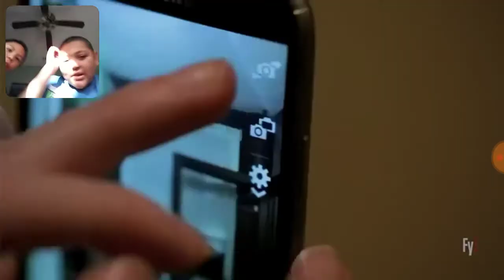Restart the challenge